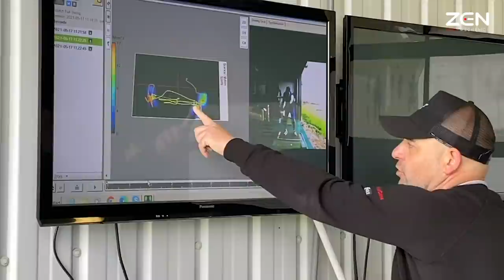How to Avoid the WORST Shot in Golf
Any golf shot we play where there is a large magnitude of disparity what we intend to happen V.S. what occurs in objective reality is bad news. The infamous double cross would be a prime example of such an occurrence in golf! As is often the case, we just need to switch on our senses and give ourselves the chance to become more aware of this tool we're making the golf swing with. Huge thanks to Gordon for letting us share his ZEN Golf Mechanics experience with you guys!